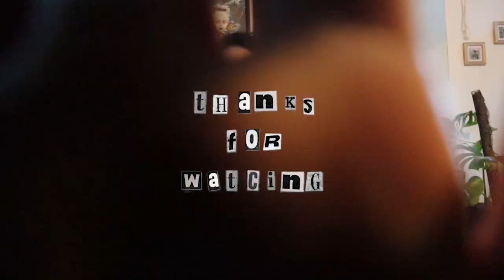My Chemical Romance Fanatic Not Okay After First Reaction to The Foundations of Decay Review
MCR fanatic reacts and reviews the brand new song called Foundations of Decay

Let me know what your favorite My Chem song was and what you thought of the song.

3rd Song ♡ My Chemical Romance owns all the rights to Foundations of Decay